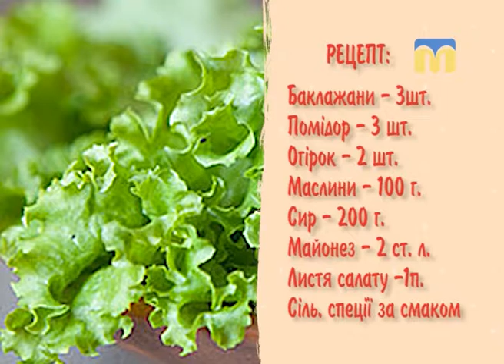Секрет приготування закуски «Хвіст павича» в рубриці “Недільна страва"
Приготуйте закуску «Хвіст павича»! Рецепт від шеф-кухаря Аліси Борщевської.